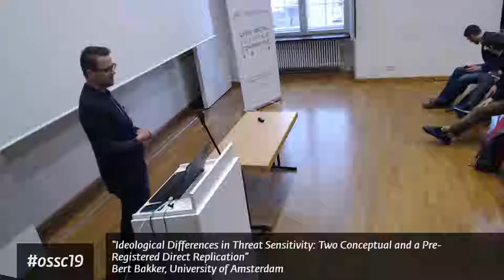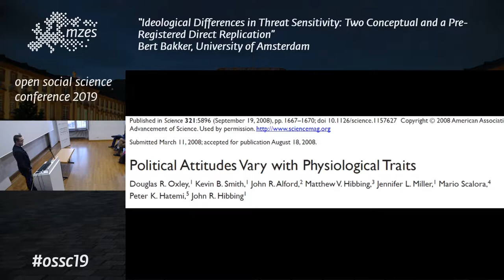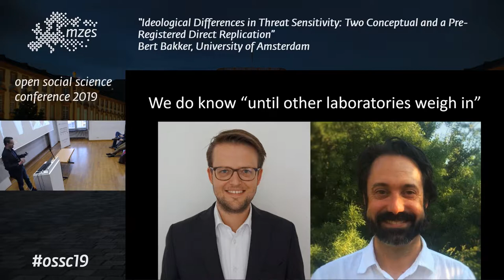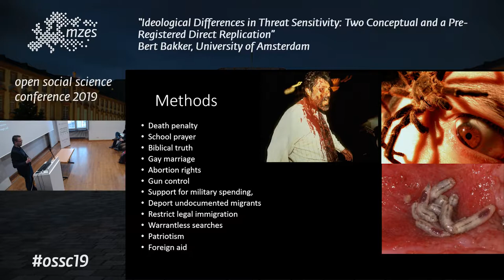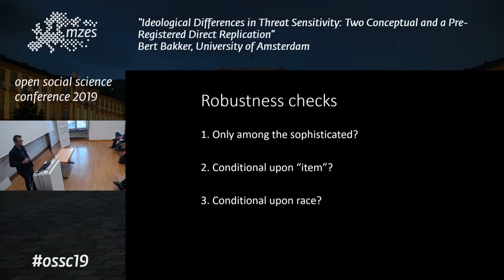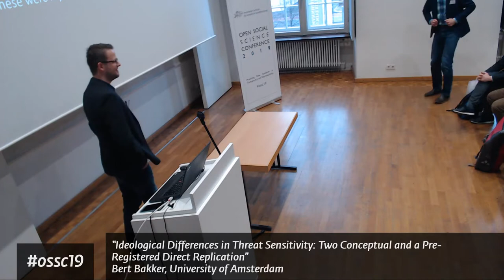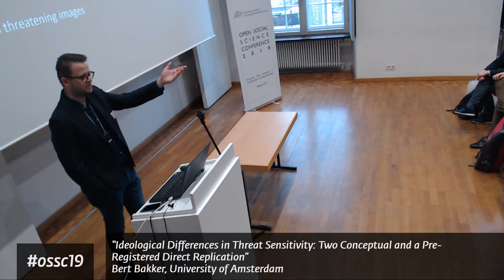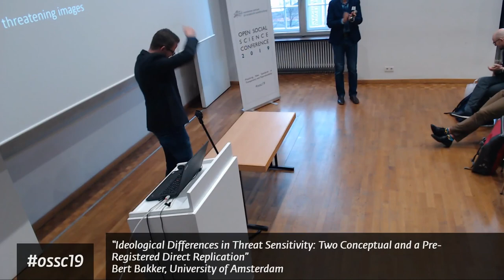OSSC19: Bert Bakker | Ideological Differences in Threat Sensitivity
“Ideological Differences in Threat Sensitivity: Two Conceptual and a Pre-Registered Direct Replication” | Bert Bakker, University of Amsterdam